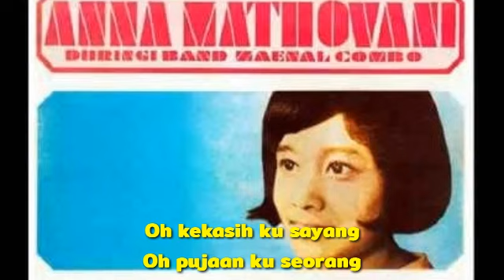Anna Mathovani - Di Keheningan Malam